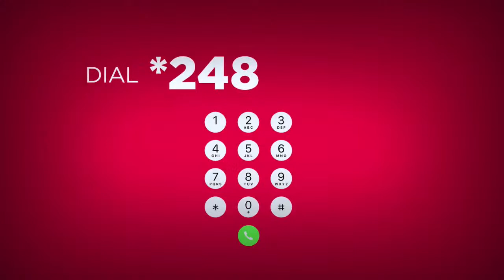John Mahama campaign tour | Interacts with Mampong and Nsuta Kwamang Beposo Delegates || WoezorTV…